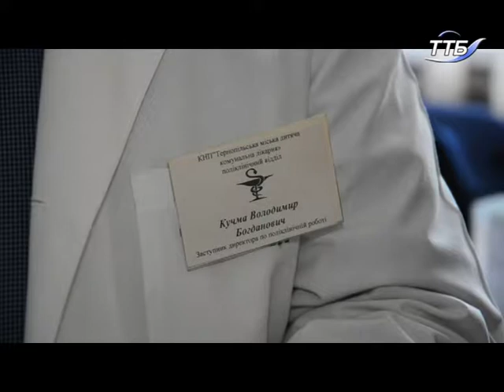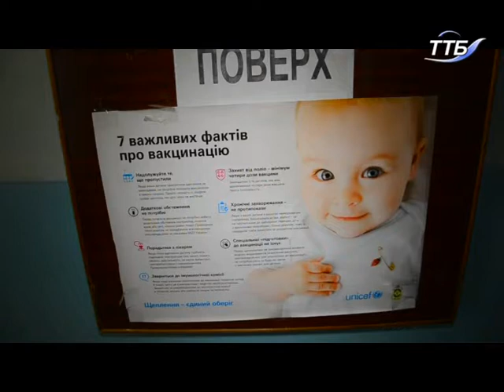За останній тиждень на захворіло понад дві тисячі людей на Тернопільщині